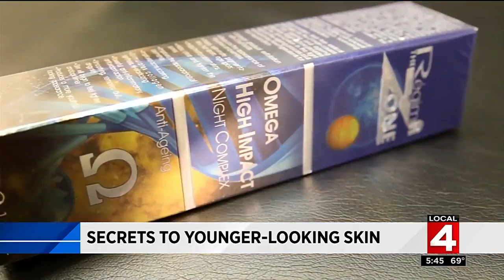Secrets to younger-looking skin